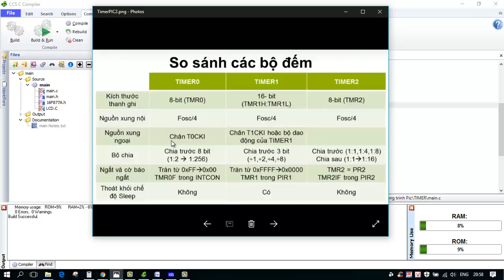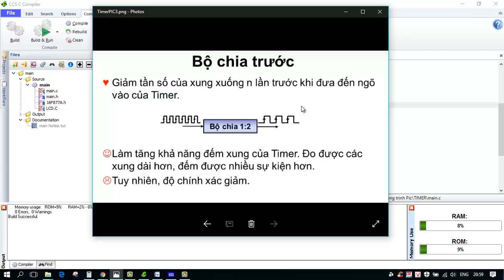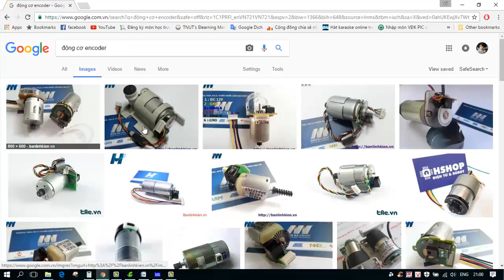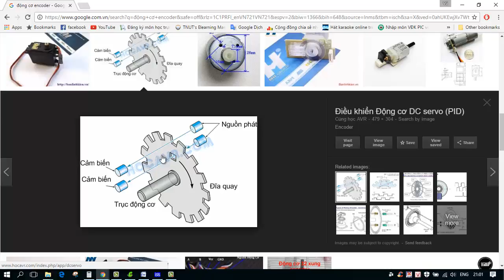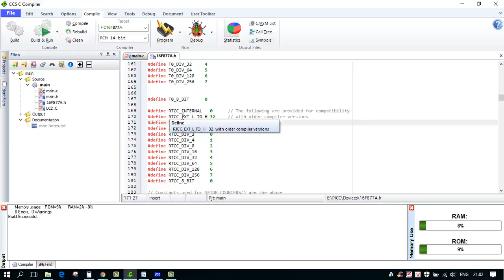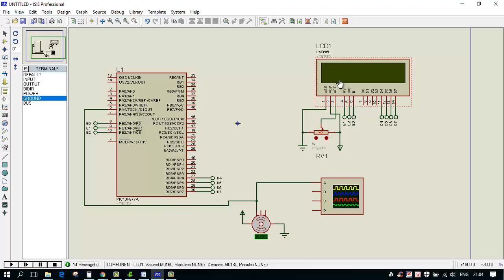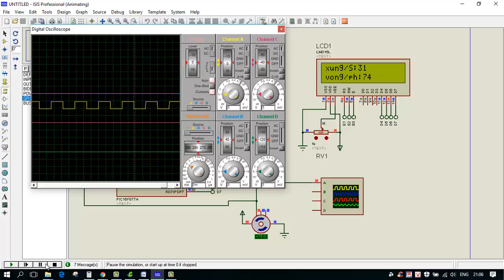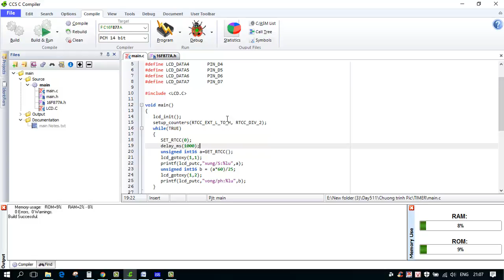Lập trình PIC CCS Bài 8: Timer - Bộ đếm. Đo tốc độ động cơ dùng timer